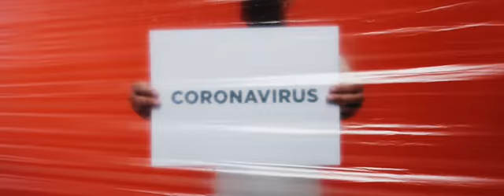SUPERA CUARENTENA por Yuliya Tkach